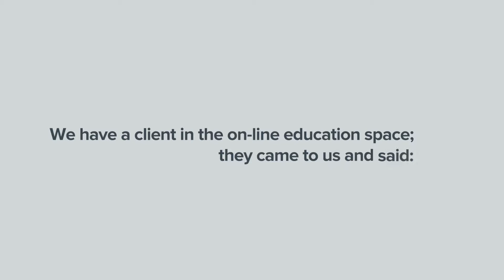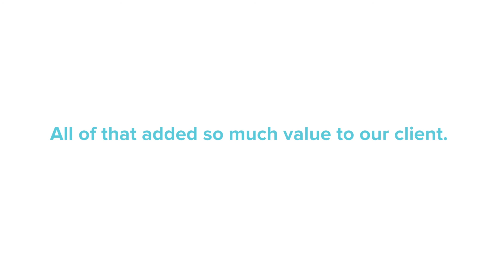Case Study | Creative360 | Creative Circle